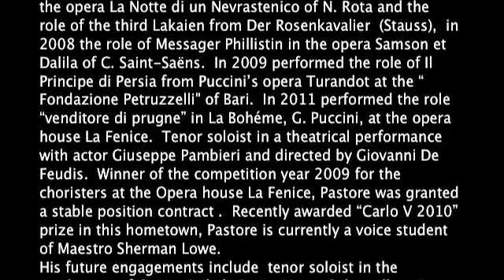Video Presentazione Raffaele Pastore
Curriculum Artistico Raffaele Pastore